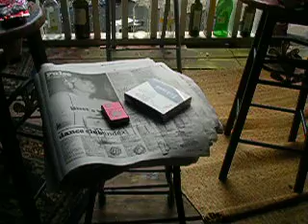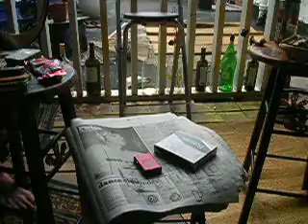Zoodlander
Bra-less Betty's Got the Belmont Blues.

Film by Mauchan